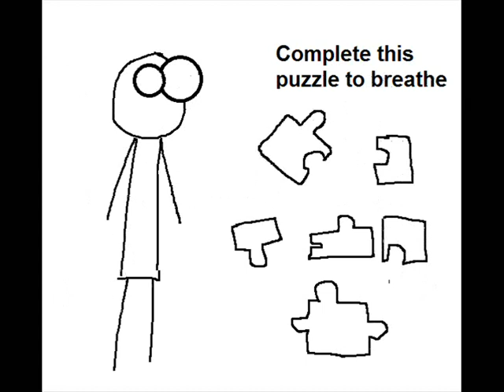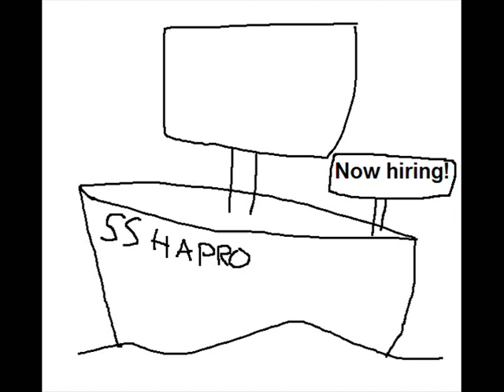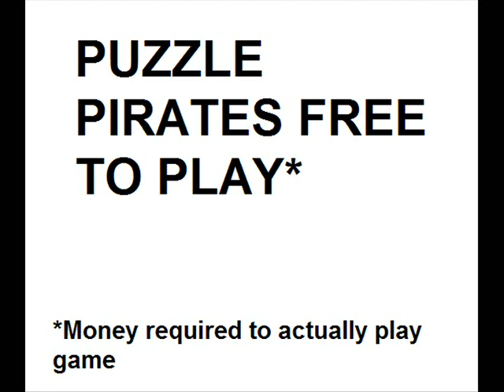Puzzle Pirates review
Should you play Puzzle Pirates? Probably not.